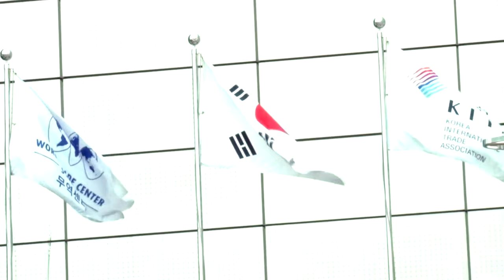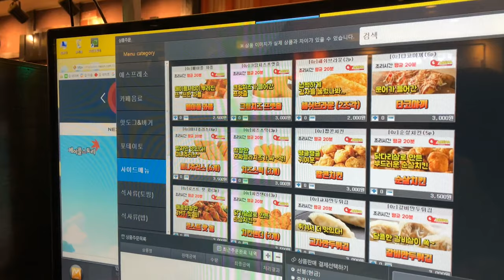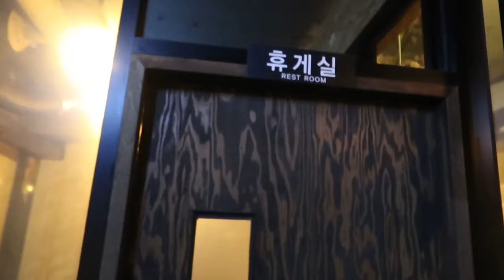Les PC BANG en Corée du Sud - PRÉCURSEUR DE L'ESPORT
Annyeong Youtube ! 🤗

➡️ Aujourd'hui je vous présente un incontournable de la Corée du Sud, LES PC BANG 💥